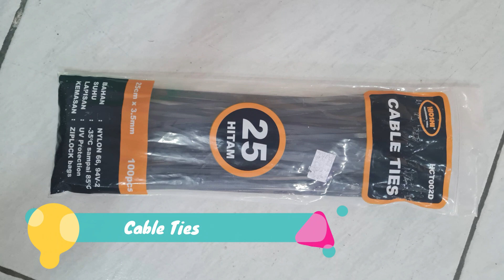PELUNCUR ROKET AIR | SMP PGRI 1 CIMAHI | IMPRESS 2021-2022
Kementerian Pendidikan dan Kebudayaan
P4TK
Dinas Pendidikan Kota Cimahi
Bank BJB
Chitose
Neutron Bandung